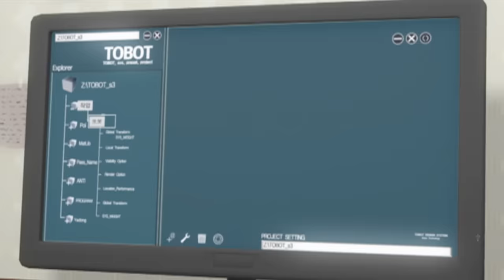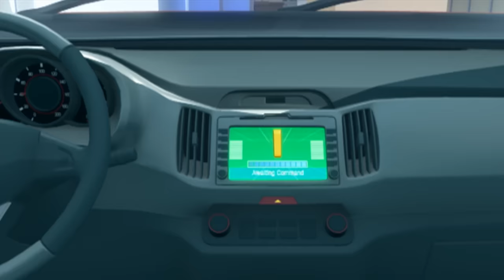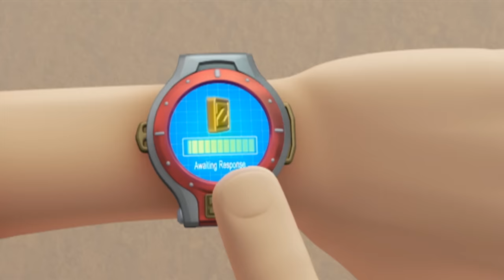TOBOT English | 1 Hour Compilation | Season 1 | Full Episodes | Kids Cartoon | Videos for Kids